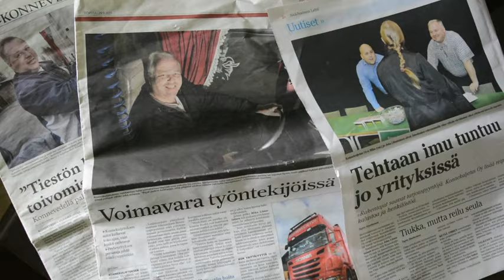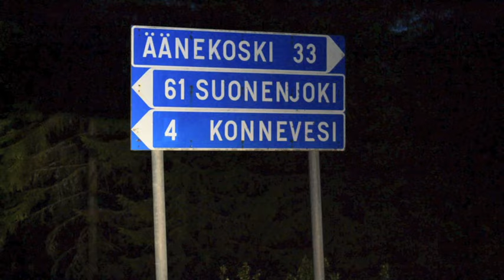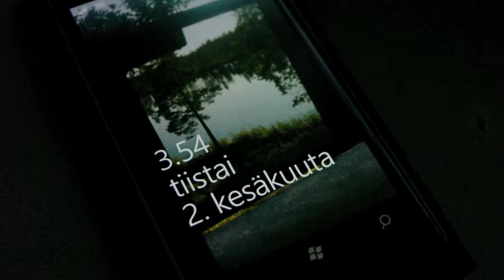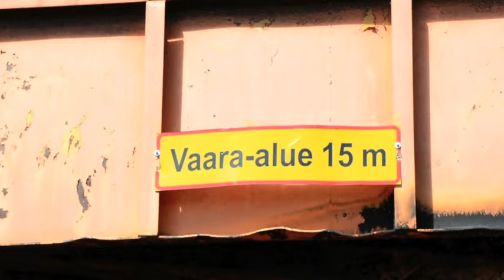Konnekuljetus 2015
Kuvaus